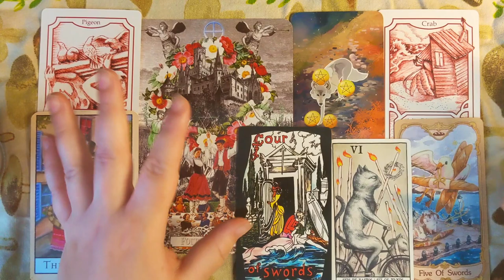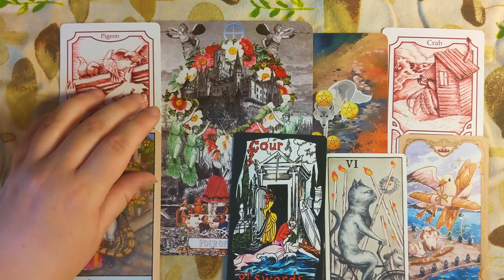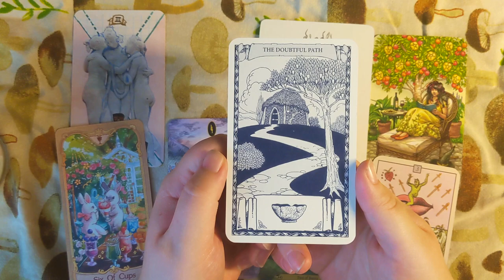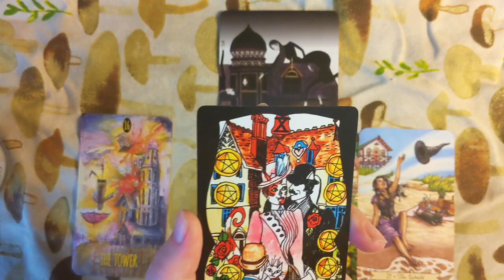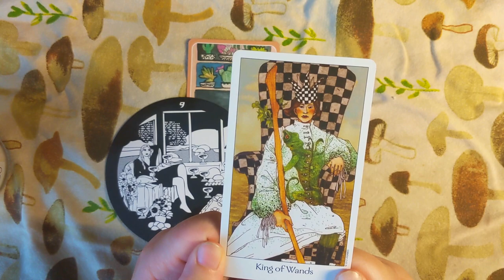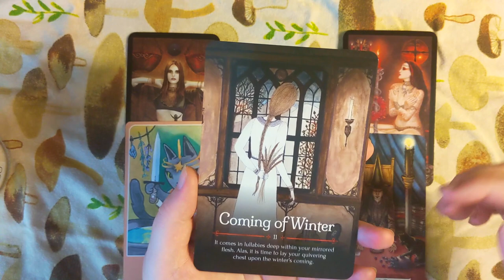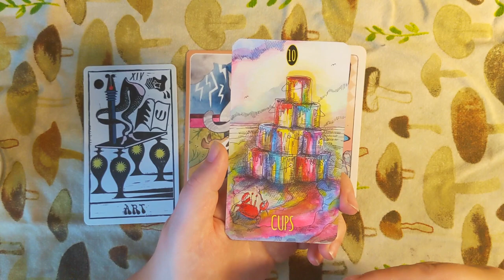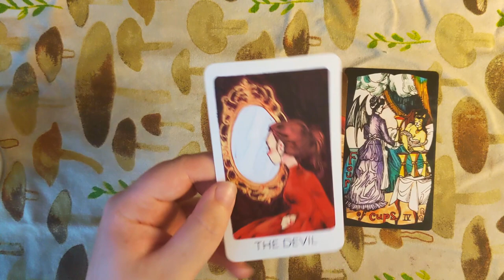Welcome to my DollHouseCardHouse :3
A VR to Nina's awesome new tarot tag game, DollHouseCardHouse! Use tarot cards to build your dream house. Check out Nina's dream house and more info on her blog post

0:00 Introduction
2:14 The Town
8:09 The Garden
14:05 The Outside
17:48 The Entry
19:25 The Parlor
22:16 The Kitchen
25:49 The Magical Library
30:08 The Art Room
33:13 The Bedroom
36:31 Goodbye